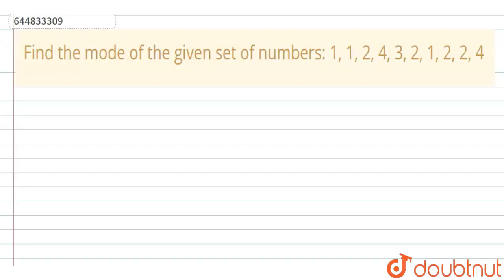Find the mode of the given set of numbers: 1, 1, 2, 4, 3, 2, 1, 2, 2, 4 | Class 7 Maths | Doubtnut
Find the mode of the given set of numbers: 1, 1, 2, 4, 3, 2, 1, 2, 2, 4

👉 Have Any Query? Ask Us.